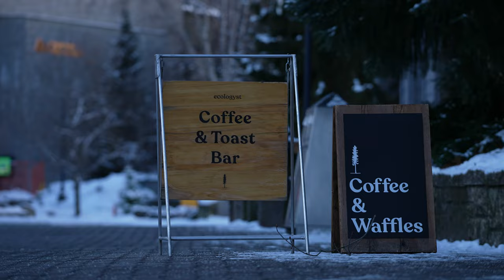Experience Whistler Village Responsibly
Whether it's for our local community now or for visitors returning when the time is right, we are sharing the protocols for safe and responsible interactions in Whistler Village.